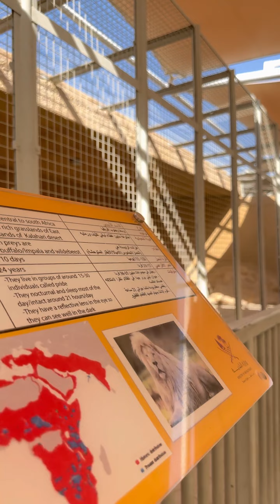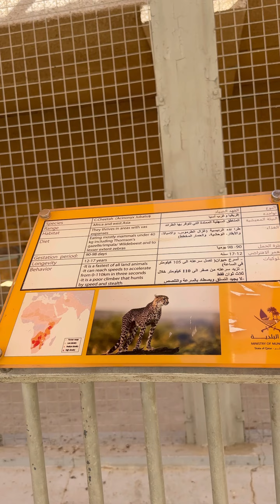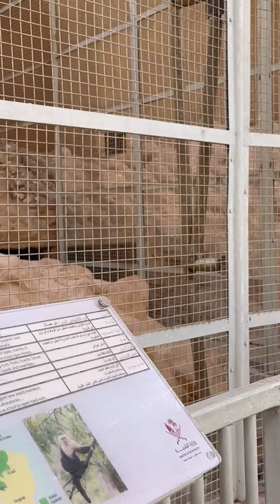Part # 1 vedio last tak zaroor dekhen like sher and subscribe zaroor Karen part 2 anewala hai ❤️🌹